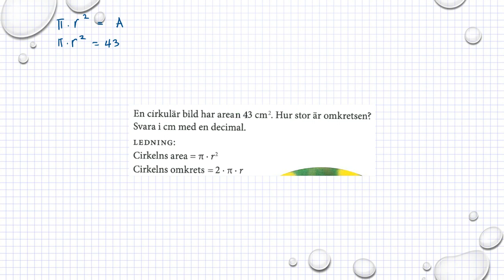Matematik M Holmström Ma2a 1169 Ma2b 1169